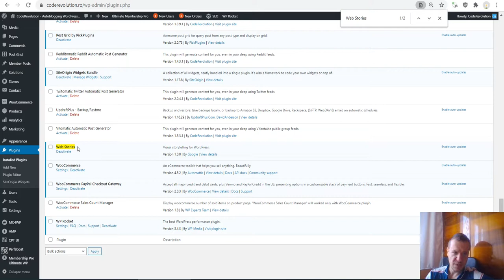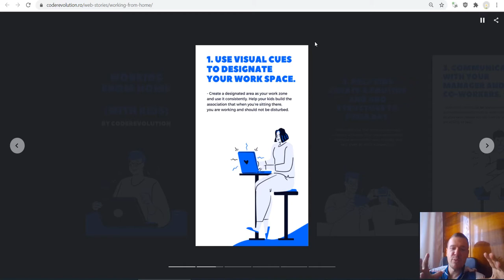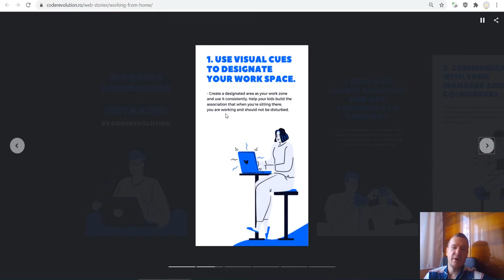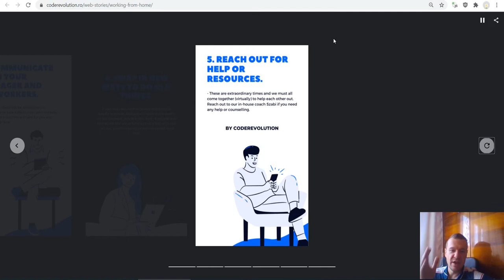You can add web stories to your WordPress website! Let me show you how!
Today I will show you a method that I use on my own website, to add web stories to my WordPress website. Stories have been one of the biggest social media trends of the past couple of years and 2020 looks to be no different. You can also add them to your own website! Let me show you how! One step more, and you will be able to add also Google Web Stories to your site.
You can get this free plugin that will allow you to add stories to your WordPress
Let me know, guys, what results you got from using this plugin?

▶JOIN?  Do you like the content I am releasing? Become a member of my website today, to enjoy premium tutorials and content (and other extra perks),

▶COURSES? Enjoy 5+ online courses on my school from Teachable, the online education platform I use

▶UDEMY? I am also an online instructor on Udemy

Microphone: Samson Go Mic (Great quality, Budget price):

✅ CAN I HELP YOU OR YOUR BUSINESS ❓...  ¯\_(ツ)_/¯
✅ CAN YOU HELP ME TO HELP YOU ❓... ¯\_(ツ)_/¯
✅ EITHER WAY, CAN WE KEEP IN TOUCH ❓...

▶SOCIALS!

▶OTHER INTERESTING VIDEOS FROM MY CHANNEL?

Szabi - CodeRevolution.

If you are like me, you will love using the links when you are ready to research and buy because you will know this helps me continue sharing the best of what I know here for free with you!  Thank you for your support!